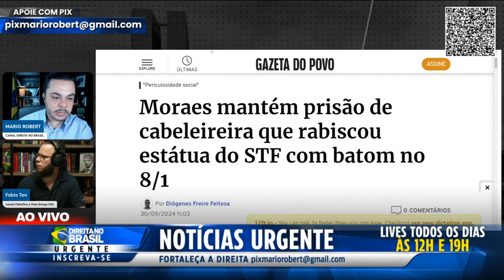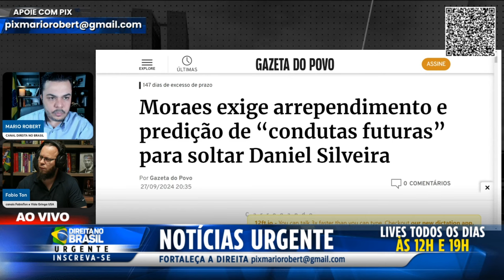🚨Para um Ditador, Um Crítico é Pior que um Criminoso!